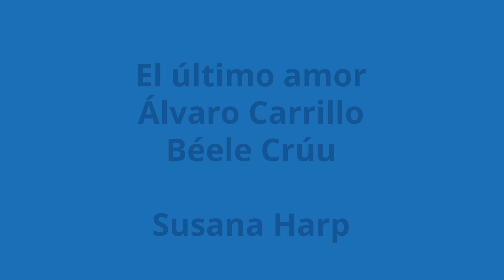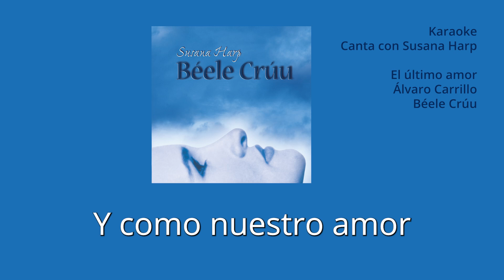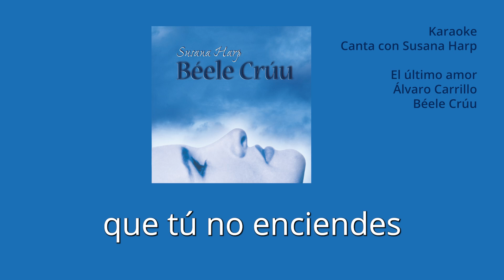08 El último amor Karaoke - Susana Harp, Béele Crúu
Canta con Susana Harp en versión Karaoke "El último amor”, de la producción discográfica Béele Crúu.